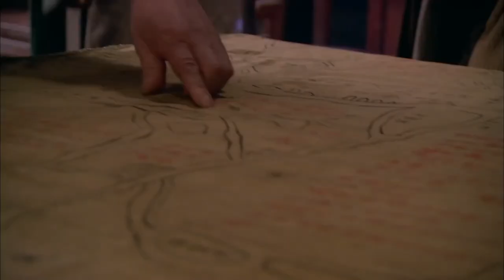⚔️ 【功夫電影】金兵挥兵攻打大宋，岳飞以少胜多大败金兵！⚔️功夫 | 武俠 |戰爭 | 神槍手 | 動作電影 Action film HD | 槍戰-歡迎訂閱